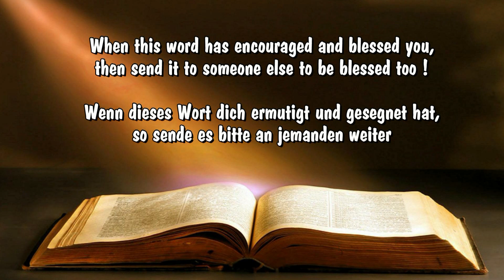Unfolding secrets of God´s blessings - Die Geheimnisse der Segen Gottes entfalten